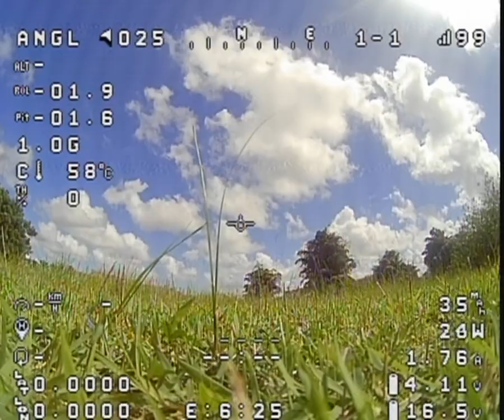Vôo Acro #1 em 28ABR2024 com APEX 5"